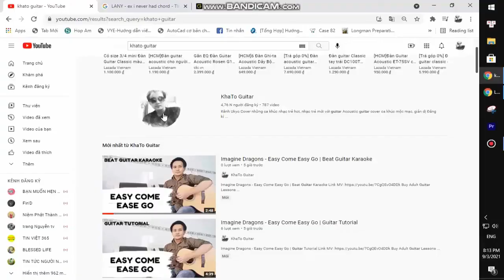Thomas Rhett - Angels | Karaoke Instrumental